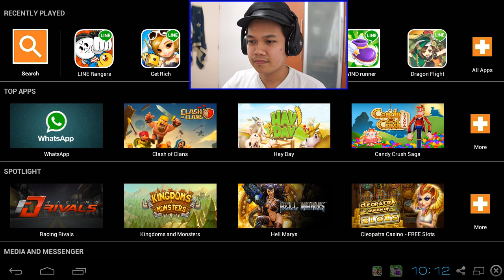[Thai] LINE RANGER 129 - ไม่อยากจะเทียบกับ 128 เลย มันคนละชั้น by Khit TV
เล่นเรื่อยๆ เหนื่อยก็ไปสร้างแลนมาร์ค เบื่อก็ไปต่อสู้ตุ๊บตับในX-fightingครับ